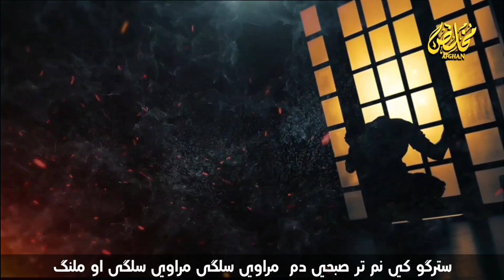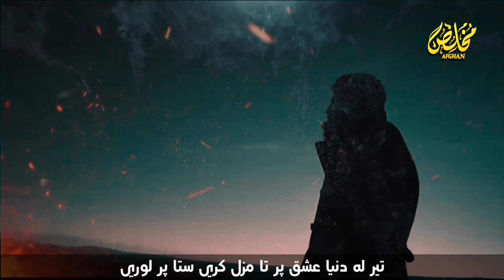ډیره ښکلی ترانه حکمت الله حاکمی | Mulla Fqeer Mohammad Darwish Pashto Nasheed ملا فقير محمد درویش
حقائق درک کړی
جنرال مبين دين
قاري سعيد خوستی
سيف خيبر
پشتو تراني
پشتو بيان
پشتو نعتونه
ملا فقير محمد درویش تراني
مولوي عبد العزيز عزيزي تراني
مولوي عبد الصمد صميم تراني
قاري منصور غزنوي تراني
استاد محمد ياسر رحمه الله بيانونه
شیخ مولوي عبد البصير حفظه الله بيانونه
فکري درسونه
اعداد نظامي زدکړه
تازه خبرونه
ملا فقير محمد درویش ترانی